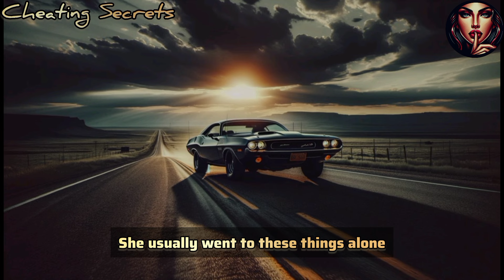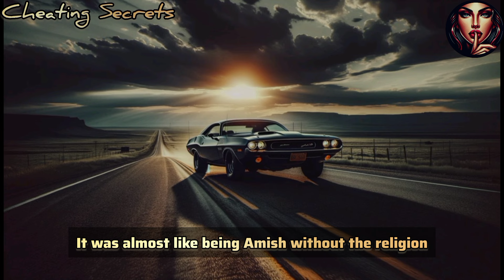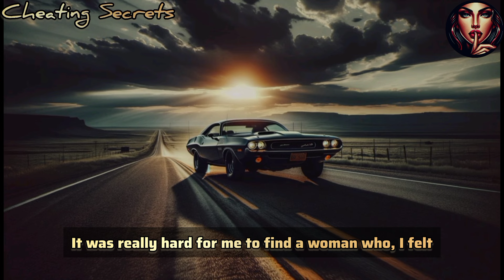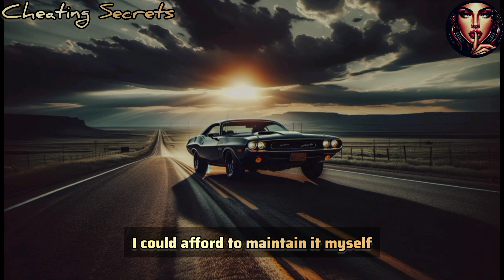I sat in the shadows, watching as my wife slowly disappeared upstairs with her "boss."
I sat in the shadows, watching as my wife slowly disappeared upstairs with her "boss." The room was filled with silence, but among those who remained, I noticed strange glances. It seemed like everyone knew more than I did. A few minutes after they vanished, Mrs. Simpson approached me and whispered, "William, everything happening tonight is for your own good. You'll understand tomorrow morning." I just nodded silently, feeling my plan begin to take shape.
Cheating Secrets is a channel dedicated to shocking stories of infidelity and betrayal. Discover the hidden truths, tangled affairs, and dramatic consequences of broken trust, with each story revealing the dark side of relationships that will leave you captivated.